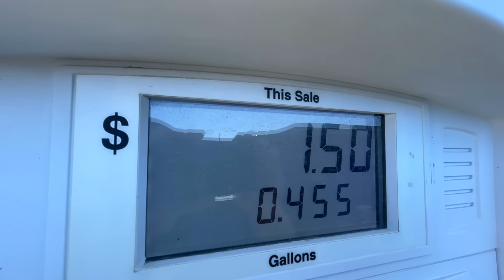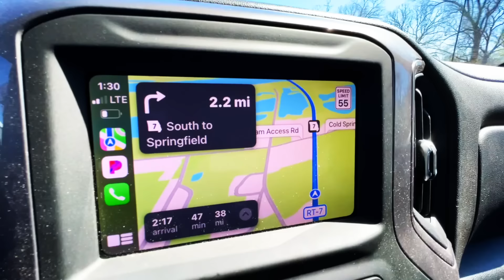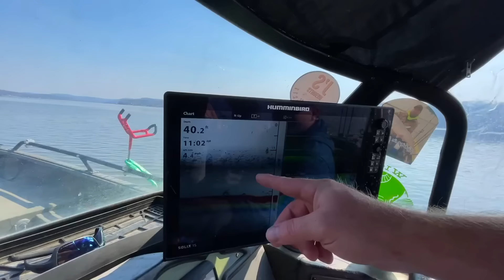Fishing For TRIPLE DIGIT MONSTERS in BIG OPEN WATERS!!! (Deep Dark CUTS!!)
Fishing for Massive Prehistoric fish in deep holes with big hooks!!

Outdoor wicked Adventures- ​⁠ ​⁠@OutdoorWickedAdventures